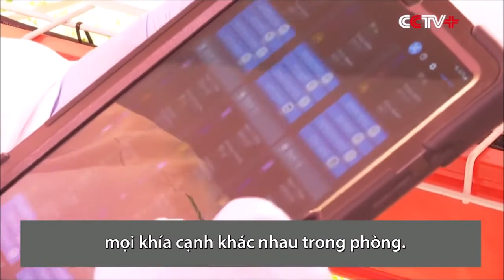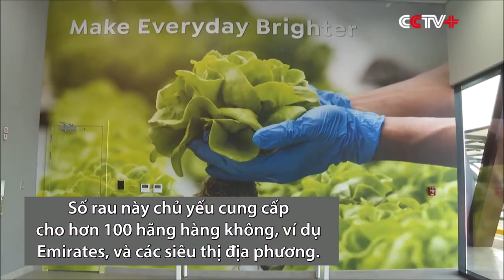Trang tại trồng rau thẳng đứng tại UAE.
UAETrang trại Bustanica sử dụng đèn LED thay cho ánh sáng Mặt Trời và tiết kiệm 250 triệu lít nước mỗi năm nhờ hệ thống tái chế nước tiên tiến.
Nguồn: vnexpress